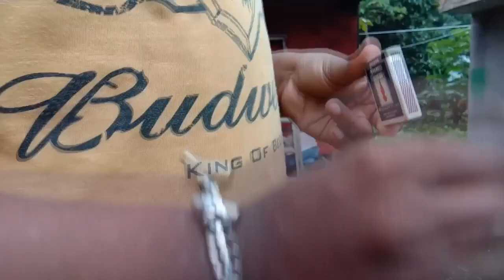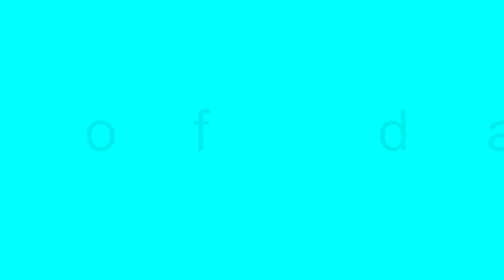How to Celebrate kalipujo 😛